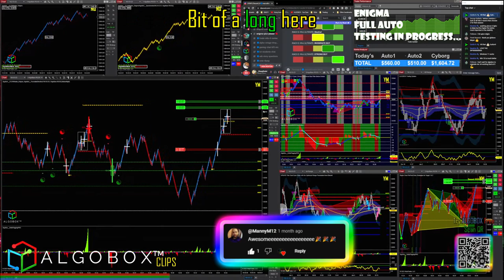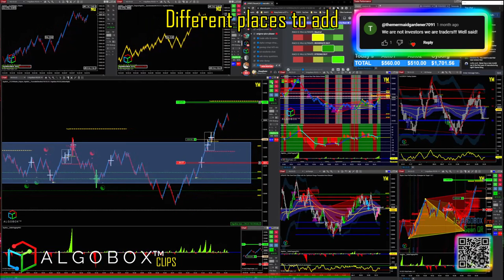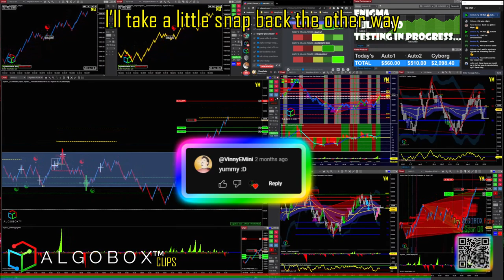Live Trade: DCDM & Gold Line Reversal & Windows 11